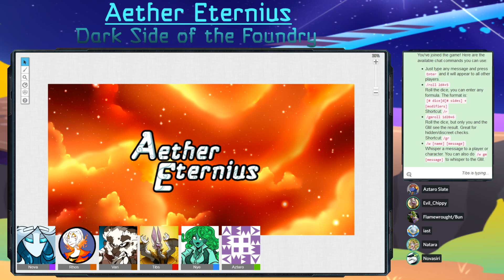(D&D5E) Aether Eternius: Dark Side of the Foundry - Session 8 (Part 1/2)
In session 8 of Aether Eternius: Dark Side of the Foundry, the group must evade terrors both obvious and unknown, delving deeper into the darkness. An unlikely ally may prove to be of assistance to them, assuming they can live long enough.

Read the basis for the campaign, the webcomic Aether Eternius,